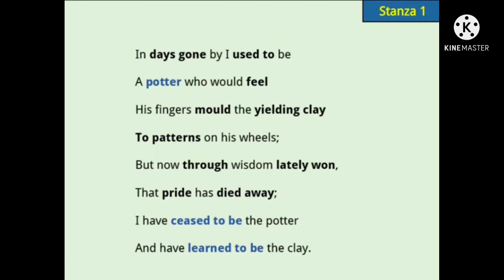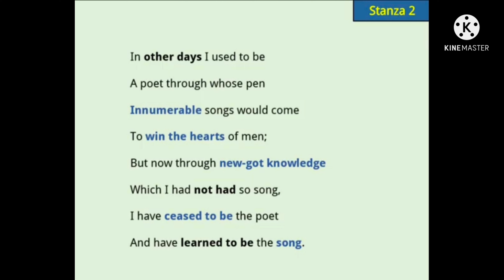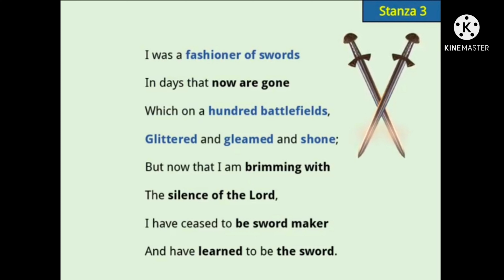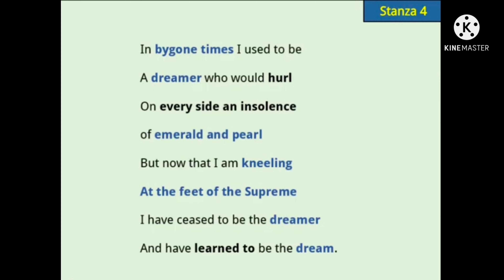Std 12. English. Unit 2 →Read 2 Shaper Shaped.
Read 2 - Shaper shaped